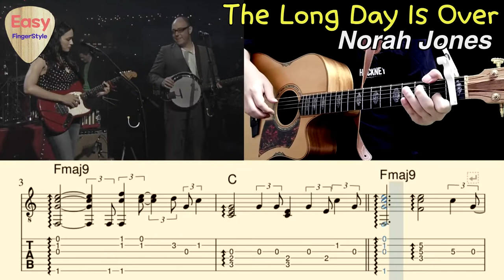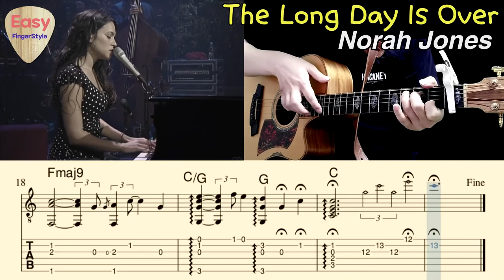💗The Long Day Is Over - Norah Jones💗Acoustic Fingerstyle Guitar Tutorial - Tabs&Chord, Lyrics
Arr.by Park ChaNyle(Easy Fingerstyle)

The Long Day Is Over - Norah Jones (Acoustic Fingerstyle Guitar ,Tabs& Chords, Lyrics)

Tuning Strandard
Capo 1

"The Long Day Is Over" Lyrics

Feeling tired
By the fire
The long day is over

The wind is gone
Asleep at dawn
The embers burn on

With no reprise
The sun will rise

Norah Jones (born Geethali Norah Jones Shankar; March 30, 1979) is an American singer, songwriter, and pianist. She has won multiple awards and her albums have sold more than 50 million records worldwide. Billboard named her the top jazz artist of the 2000s decade. She has won nine Grammy Awards and was ranked 60th on Billboard magazine's artists of the 2000s decade chart.

Easy Acoustic Fingerstyle Guitar Tutorial
Guitarist Park ChaNyle
Arr.by Park ChaNyle
Jazz Fingerstyle Guitar Tutorial with Tabs & Chords
The Long Day Is Over Guitar Cover
The Long Day Is Over Acoustic Cover
The Long Day Is Over Fingerstyle Guitar
노라존스 기타
노라존스 핑거스타일
노라존스 코드
노라존스 타브악보
노라존스 통기타
노라존스 커버
노라존스 악보